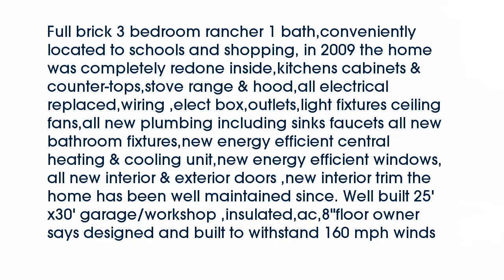Real estate for sale in Hazel Green Alabama - MLS# 1049064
286 Joe Quick Road
Hazel Green Alabama 35750
MLS# 1049064

Full brick 3 bedroom rancher 1 bathconveniently located to schools and shopping in 2009 the home was completely redone insidekitchens cabinets & counter-topsstove range & hoodall electrical replacedwiring elect boxoutletslight fixtures ceiling fansall new plumbing including sinks faucets all new bathroom fixturesnew energy efficient central heating & cooling unitnew energy efficient windowsall new interior & exterior doors new interior trim the home has been well maintained since. Well built 25&rsquo;x30&rsquo; garage/workshop insulatedac8&quot;floor owner says designed and built to withstand 160 mph winds